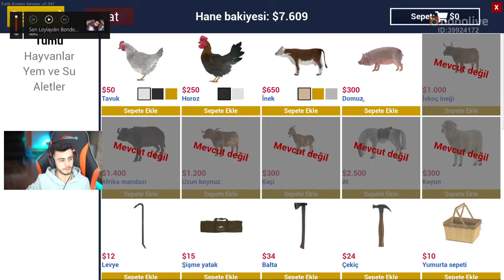TUGAY GÖK ÇİFTLİK OYUNU RANCH SIMULATOR OYNUYOR (PART 44)